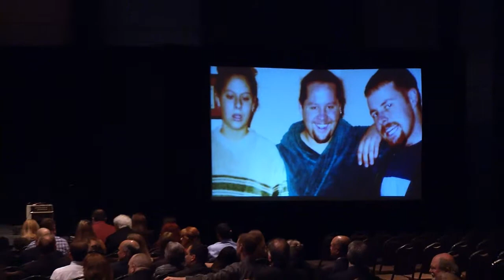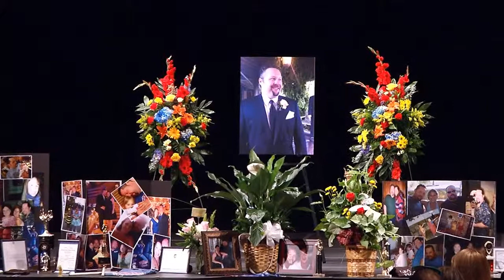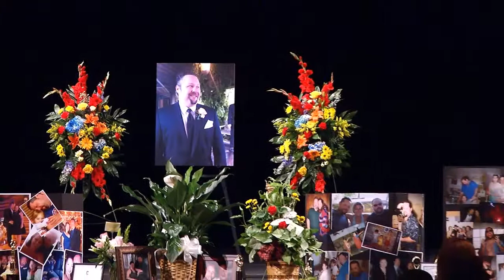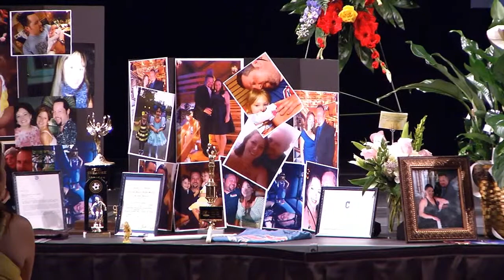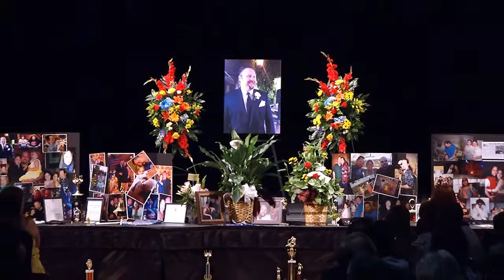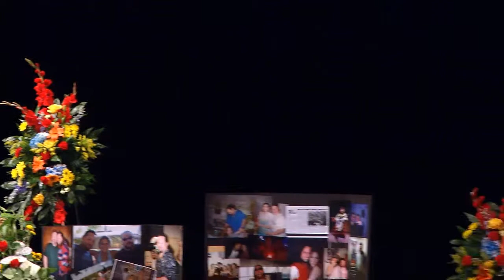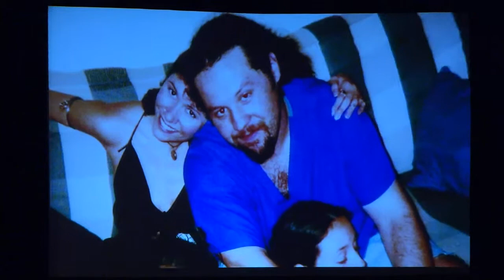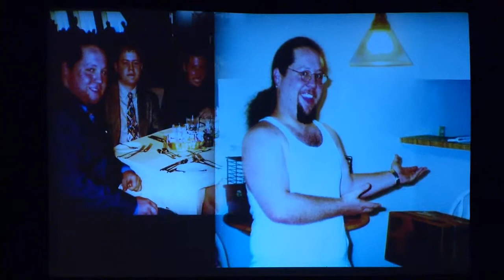Grant Gambill Memorial 2 of 3